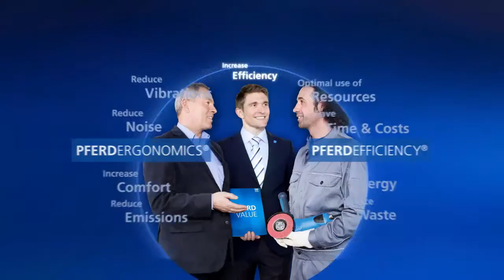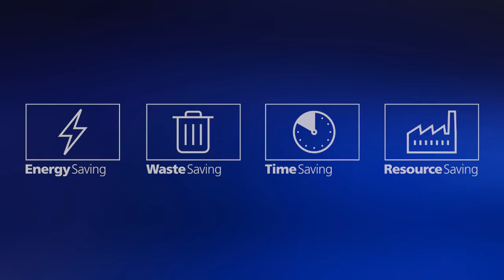Abrasive Products - PFERDVALUE® - PFERD Australia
Welcome to PFERDVALUE. The optimization of work processes through the use of powerful premium tools and tool drives has a positive effect on the cost-effectiveness of your operations.
In the long term, to be cost-effective is to be sustainable.
Results from the PFERD test laboratories as well as from the product tests by independent testing institutes prove: PFERD tools / abrasives offer measurable added value. Experience the added value with PFERD.